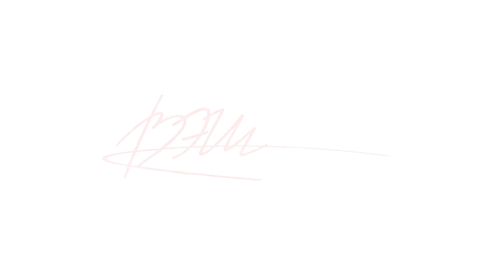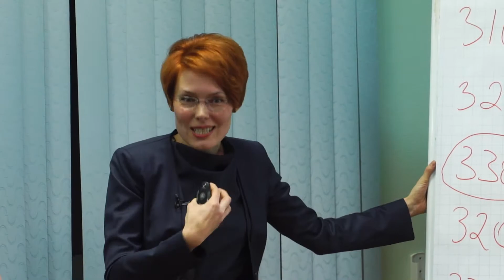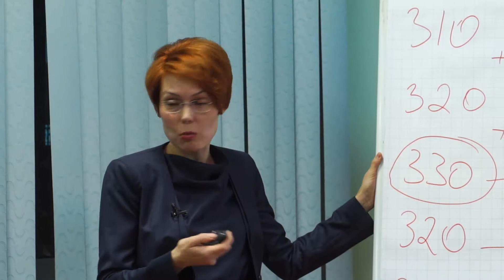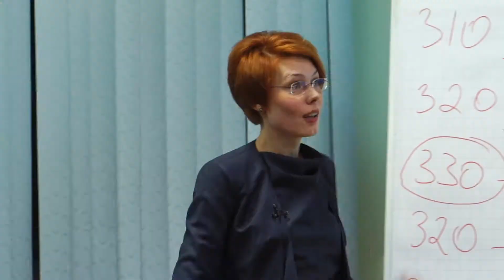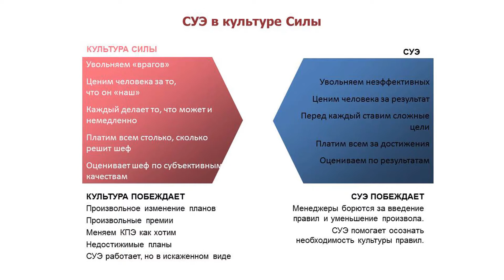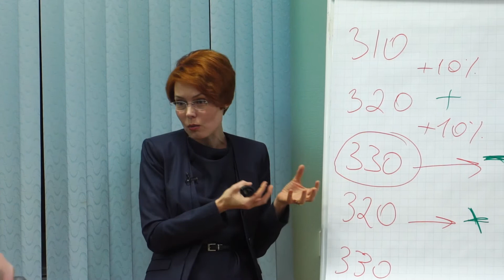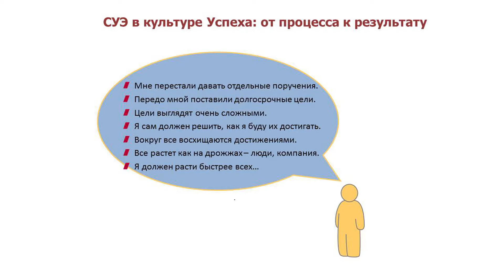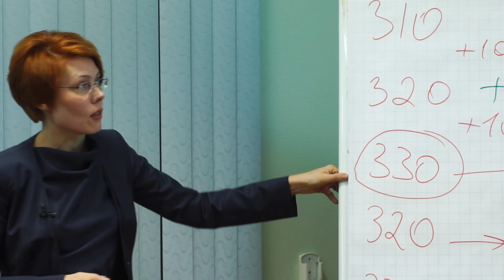Управление эффективностью в разных корпоративных культурах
Система управления эффективностью приживается не во всех корпоративных культурах, но если все-таки её удалось внедрить, то она является мощным толчком к переходу в новую корпоративную культуру. Наталья Десятник, руководитель направления «Управление персоналом (HR)» в ВЭШ, HR-директор с 15-летним опытом, рассказала о самой современной типологии корпоративных культур, основанной на теории спиральной динамики и о том, в какой корпоративной культуре система управления эффективностью на основе KPI`s приживётся и даст плоды, а какая попросту «съест её на завтрак».

Теперь Высшая экономическая школа проводит обучение в дистанционном формате. Со списком онлайн-программ знакомьтесь на нашем сайте